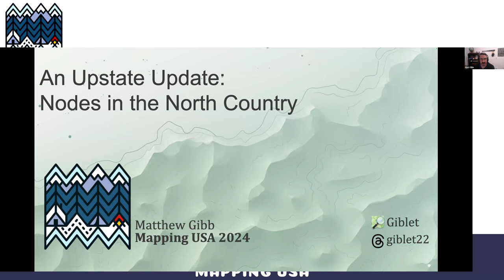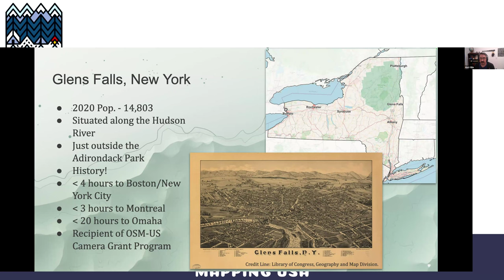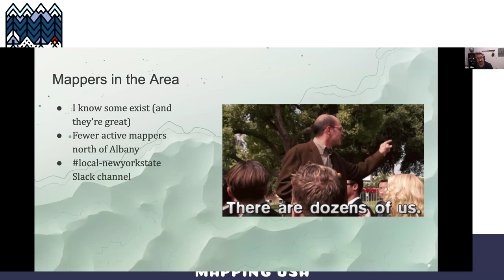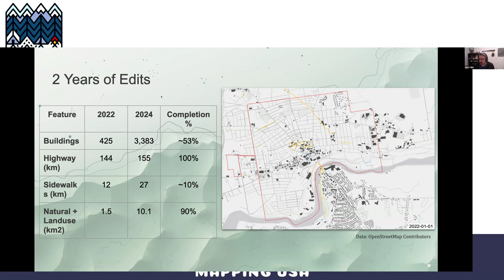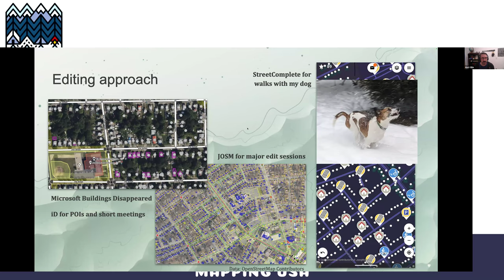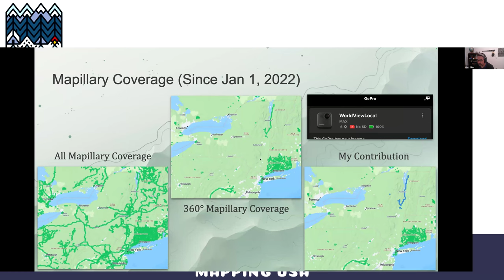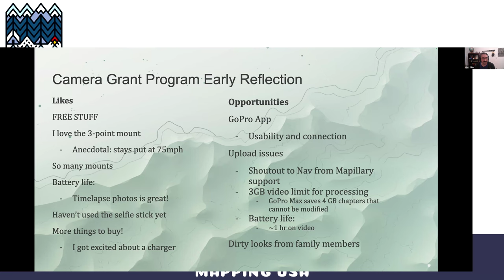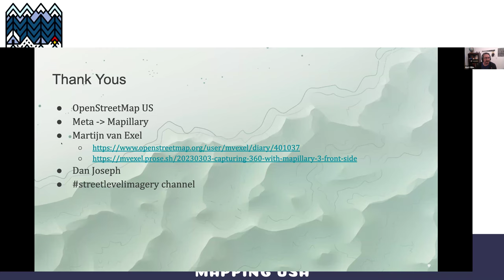An Upstate Update: Nodes in the North Country – Matthew Gibb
"Focusing mapping efforts locally in rural New York State. Will provide updates on my approach and progress with Mapillary from the OSM US Camera Grant Program."

This talk was presented at Mapping USA 2024, a free virtual conference hosted by OpenStreetMap US. For more info on this and future open mapping events